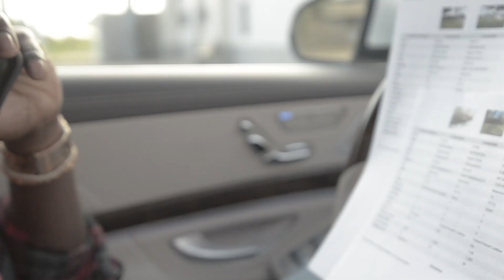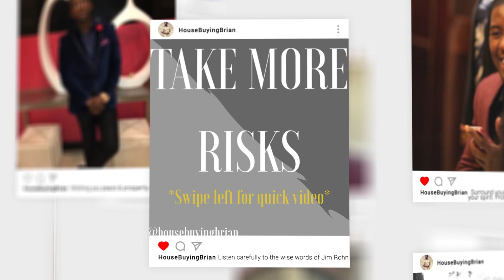Making Money With Realtors